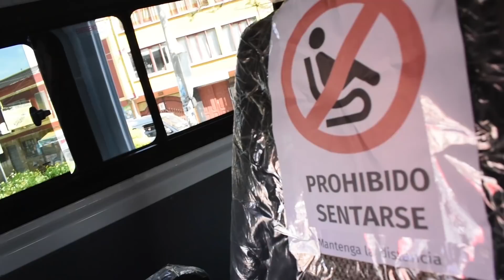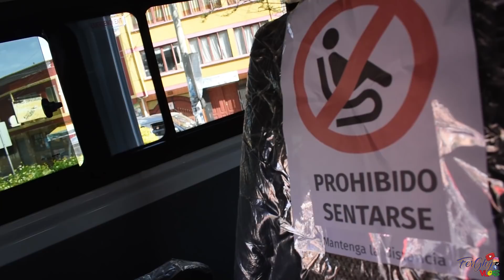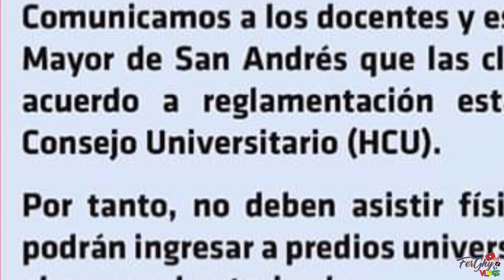LA CIUDAD de La Paz BOLIVIA SIN CUARENTENA TOTAL | FerGhy VLOGS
SOY UN Boliviano SOÑADOR, QUE QUIERE ALCANZAR LO INALCANZABLE, quiero VIVIR nuevas EXPERIENCIAS con USTEDES FAMILIA HERMOSA.
MI CANAL DE YOUTUBE es de ENTREVISTAS con PERSONAS EN LAS CALLES, DE COMIDAS, RETOS EXTREMOS y ESPERO VIAJAR MUCHO.